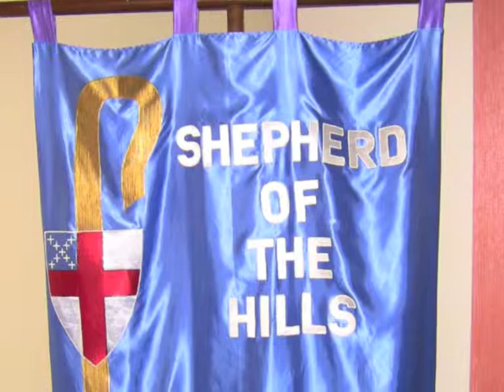Shepherd of the Hills Episcopal Church, Lecanto | February 16, 2014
Bishop Gregory Brewer, Episcopal Diocese of Central Florida, preaches at Shepherd of the Hills Episcopal Church, Lecanto, FL, on Feb. 16, 2014.